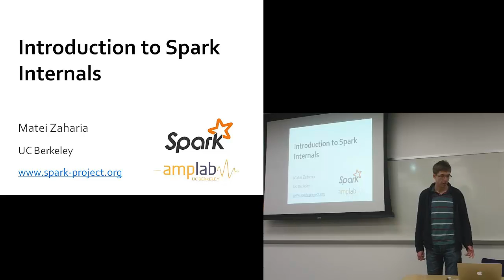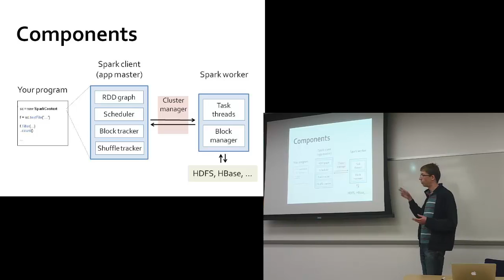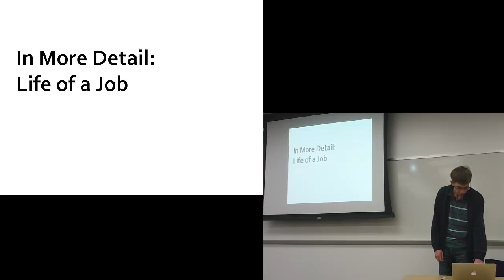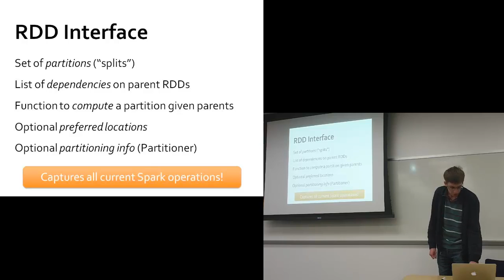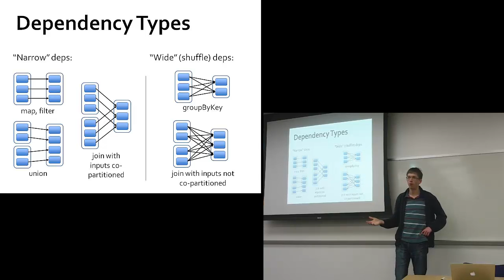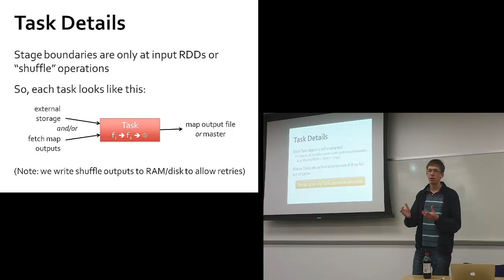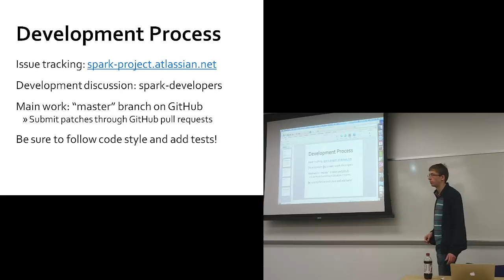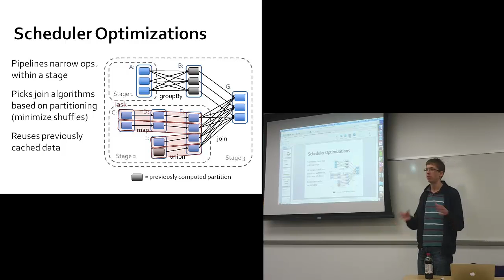Introduction to AmpLab Spark Internals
Matei Zaharia of UC Berkeley's AmpLab presents an introduction to Spark Internals 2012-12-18 at Yahoo in Sunnyvale, Ca.  The presentation is 1 hour 14 minutes long.
Summary
2:32    Spark Project Goals
4:48    Spark Code base Size
5:59    Code base breakdown by module
8:45    Components
10:41   Example Job
12:03   RDD Graph
14:43   Data Locality
15:48   In More Detail:  Life of a Job
16:15   Scheduling Process
27:11   RDD Abstraction
27:52   RDD Interface
29:34   Example:  HadoopRDD
30:28   Example:  FilteredRDD
31:32   Example:  JoinedRDD
32:47   Discussion of source code
38:25   Dependency Types,  Narrow and Wide
39:49   DAG Scheduler
40:43   Discussion of source code
42:05   Scheduler Optimizations
45:39   Task Details
51:07   Worker
52:00   Other Components:  BlockManager
52:16   Other Components:  CommunicationsManager
52:24   Other Components:  MapOutputTracker
52:42    Extending Spark
52:53    Extension points:  RDD, SchedulerBackend, spark.serializer
53:38    What People Have Done
53:39    Possible Future Extensions
54:15    As an Exercise to prepare for extending Spark
54:50    How to contribute
54:52    Development Process:  Issue tracking, developer list, master on Github
            Follow code style and add tests